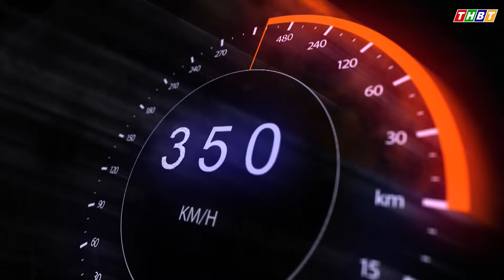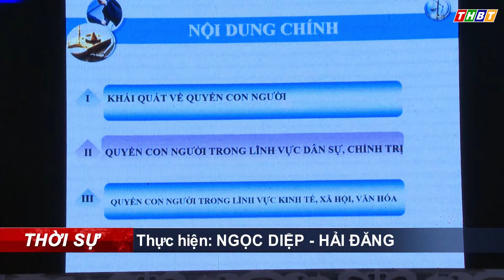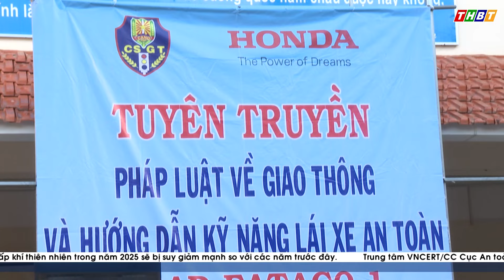Thời sự | Khai mạc Kỳ họp thứ 8, Quốc hội khóa XV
- Tập huấn kiến thức pháp luật về quyền con người
- Kiểm tra công tác cải cách hành chính tại huyện Châu Thành
- Mỏ Cày Bắc họp mặt nữ cán bộ lãnh đạo, quản lý nhân Ngày Phụ nữ Việt Nam
- Phổ biến pháp luật về an toàn giao thông cho học sinh